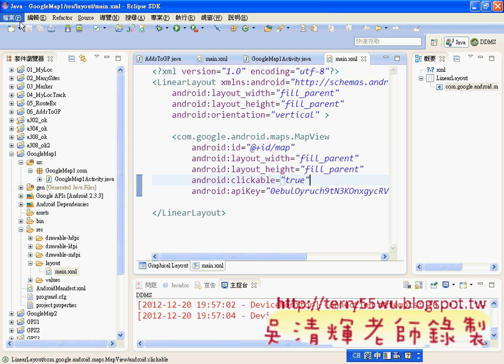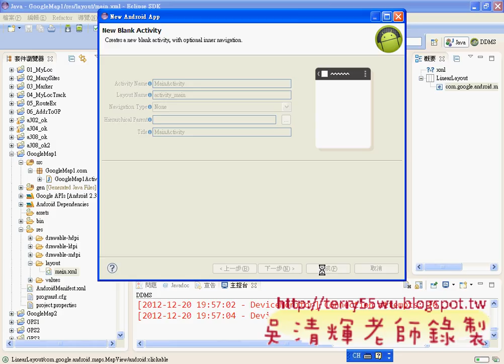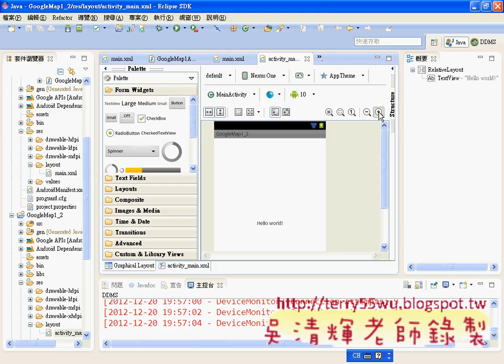02_介面與Menifest註冊(Android進階教學 吳老師)